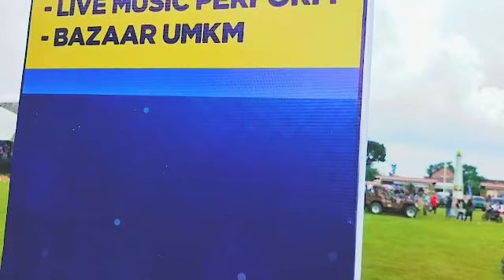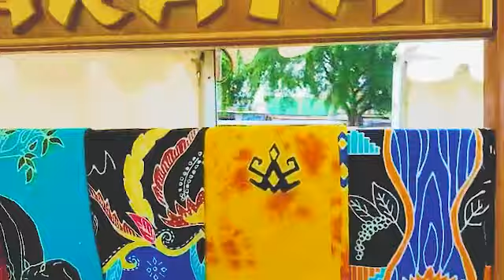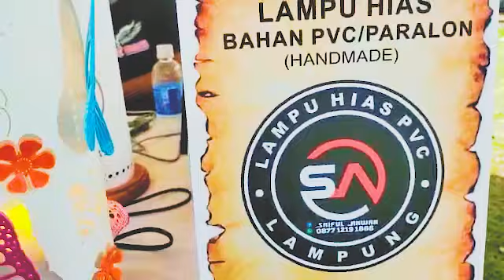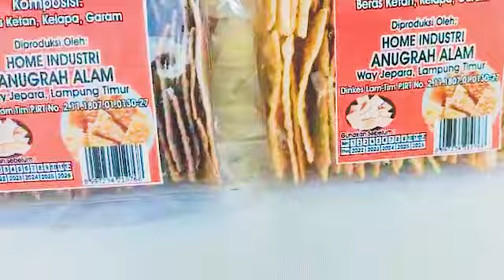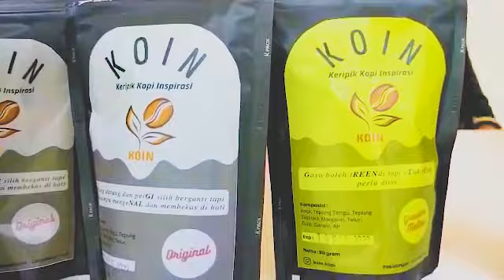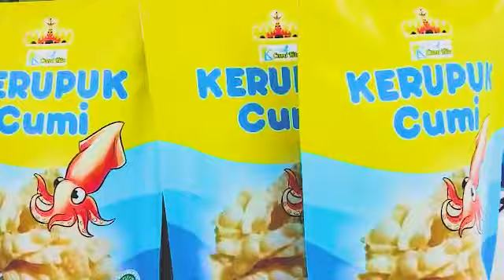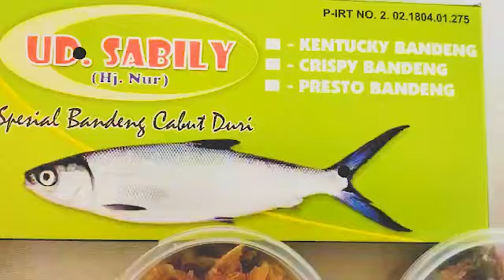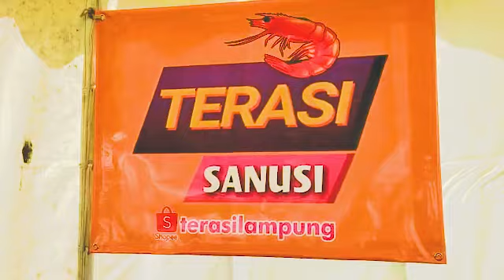BAZAR UMKM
BAZAR UMKM. usaha mikro, usaha kecil, usaha menengah kumpul memamerkan produk produknya di Kecamatan Sribawono, hari Minggu tanggal 29 Mei 2022.